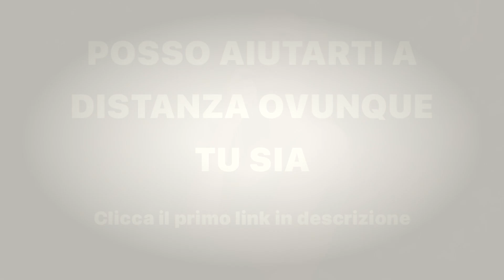Pullover per il Petto: le 5 Migliori Varianti per la Massa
Scopri in questo video le 5 migliori varianti di pullover per aumentare la massa muscolare del petto anche a casa in poco spazio nell'ambito autoconsapevolezza perché sia il pompaggio muscolare a guidarti per sentire al meglio come i muscoli lavorano in ogni varianti mantenendo quindi nel corso del tempo quella che senti al meglio per i migliori risultati di ipertrofia muscolare e forza muscolare. Con questo esercizio escluderemo il più possibile tricipiti e deltoidi anteriori con questi ultimi che in ogni caso non devono mai essere allenati direttamente.